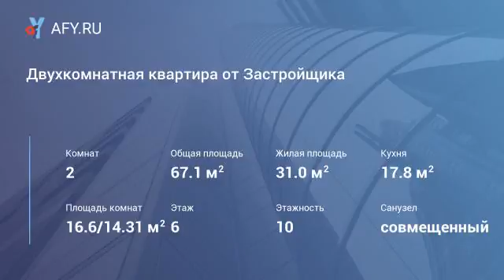Двухкомнатная квартира от Застройщика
Цена: 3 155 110 Руб.
Общая площадь: 67,13 кв.м. Жилая: 31 кв.м. Кухня: 17,75 кв.м.2 санузла просторная лоджия с панорамным остеклением.
Современная новостройка повышенной комфортности, дом с монолитным каркасом и заполнением из керамического кирпича.

Возводится положительно зарекомендовавшим себя застройщиком. Утепленный дом с автономным отоплением – внутри каждой квартиры свой двухконтурный котел. Все работы выполнены по высоким стандартам качества, проектировщики подумали об удобстве жизни каждого жильца! Высота потолков – 2,7м. Квартиры в «сером ключе» - стены качественно оштукатурены, на полу финишная стяжка.
В подъезде два бесшумных лифта европейского производства.
Во дворе комплекса расположены детские и взрослые спортивные площадки, гостевая и подземная парковка для автомобилей.
Звоните, с удовольствием подберем Вам идеальный вариант по доступно...